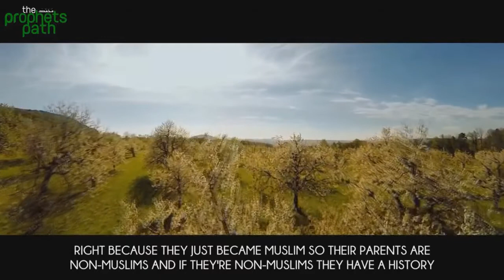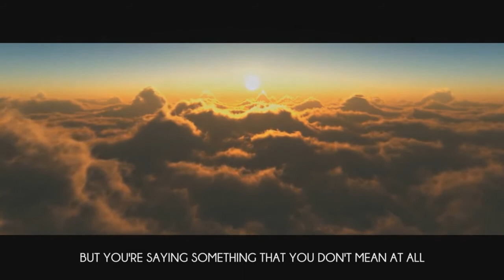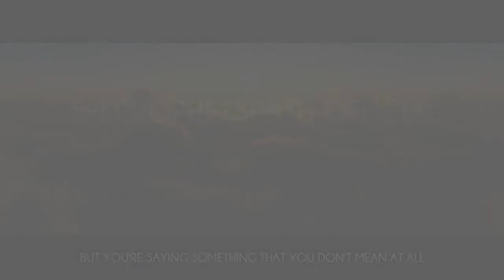What To Do When Someone Insults | Nouman Ali Khan